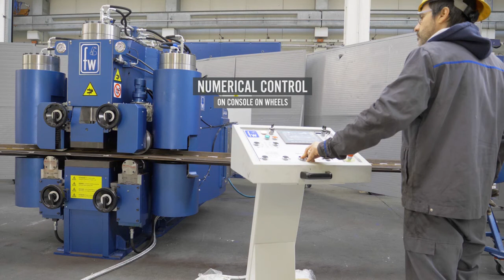FACCIN FB Frame Bender Bending Bulbs in Pairs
Faccin’s frame bender series FB is a four-action bending and straightening press. The FB are unique machines on the market, featuring Faccin’s authentic design that guarantee much higher productivity compared to the simple old-style horizontal presses. It gives the possibility to bend single or in-pair bulbs into “S-shapes” without removing the profile from the machine by means of two side arms and a central clamping system that holds the profile. In both directions (pushing and pulling) FB machines guarantee the same bending force for a more accurate forming process.

The machine is very easy to use because of its open C-frame structure, user-friendly SIEMENS operator’s interface and electronic device to measure the radius. In addition, the innovative Faccin Remote Service Management is an added value that give fully assurance in terms of after sale service.

Furthermore, thanks to the investment made in this machine and its flexible configuration which gives the ability to produce a variety of products in the quantities that customers demand while maintaining high performance. It has become strategically important for enhancing our competitive position in the area and winning customer orders, which has accelerated the ROI on this unit.

This demonstrates once again the capabilities and potential of Faccin’s full in-house manufacturing process, from design to delivery of the right solutions to today’s production challenges around the world.